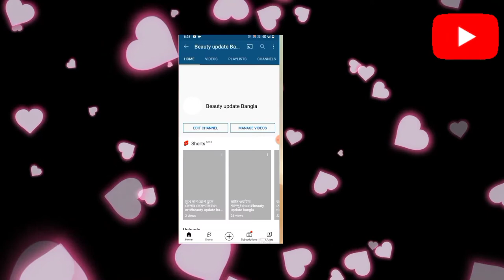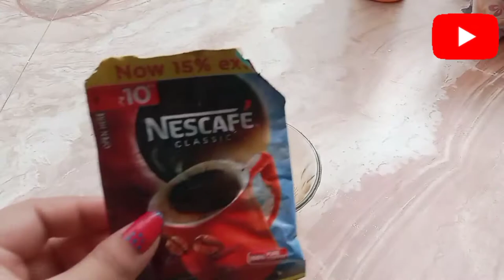How to scrubbing on face in winter/শীতকালে এই ভাবে রোজ মুখ পরিষ্কার করে।